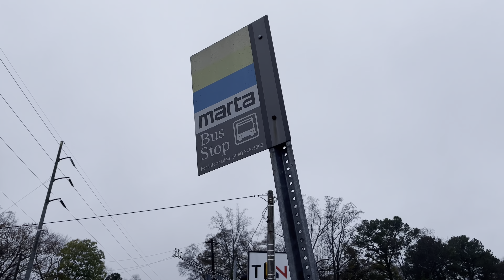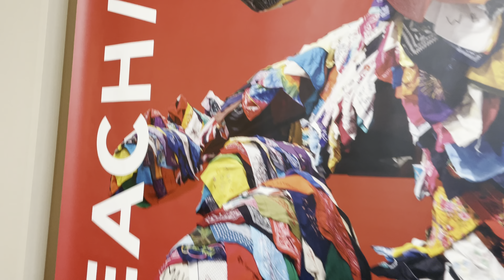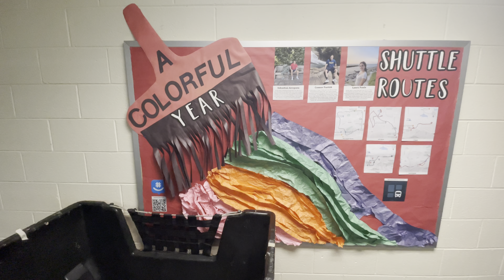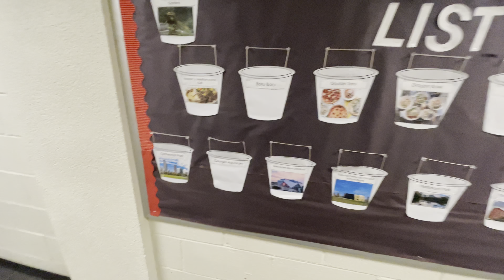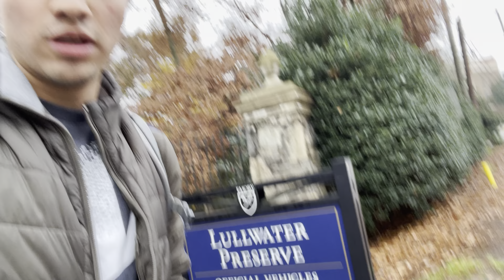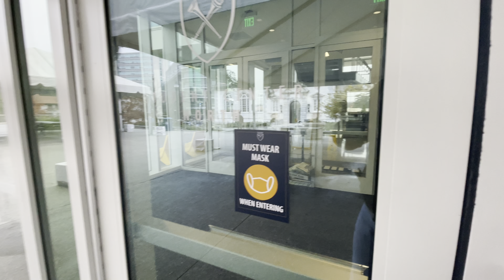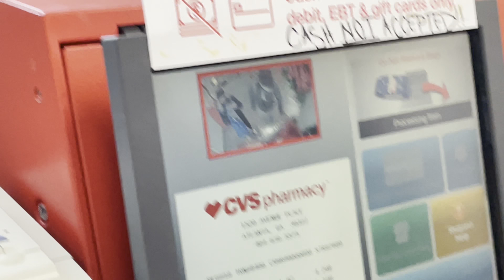A Day in The Life at Emory University: Finals Edition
In this video, I will be showing y'all what a day in the life of a senior looks like at Emory University during finals week. Disclaimer: this was one of the lightest finals weeks I have had and it is not representative of the sudent experience during the first and second year when the class volume is significantly higher and includes heavier coursework. Let me know what you think of the vlog in the comments section and what you would like to see on the next video.